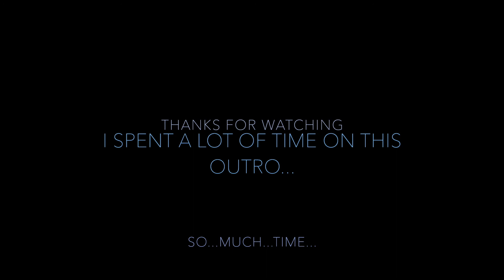Troye Sivan "The Good Side" (Cloud Witness Cover)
"The Good Side" by Troye Sivan, who is also known by his superhero alter ego "Perpetual Wet-look Boy", is a song that made me feel like a dustbin... so I decided to perform it karaoke style. I hope y'all like it almost as much as I like all of Y'all!